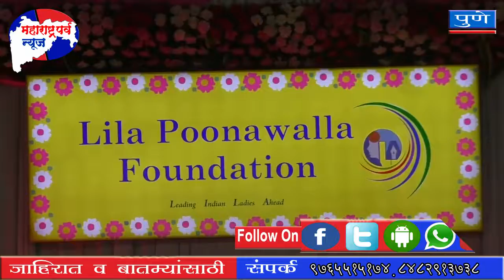लीला पूनावाला फाऊंंडेशनतर्फे पुणे जिल्ह्यात 702 नवीन मुलींना शिष्यवृत्ती मिळणार.